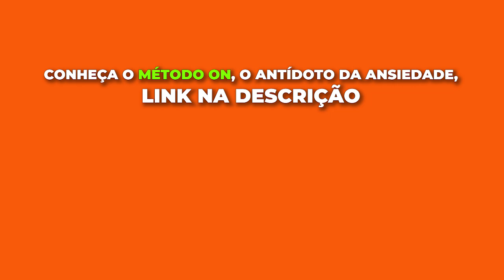VOCÊ PRECISA TRATAR O DAY TRADE COMO PROFISSÃO!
Fazer o Day Trade ser reconhecido como profissão é a minha missão e nesse trecho do Break do Gain eu trouxe um ponto que pode parecer simples na hora de operar, mas que pode fazer a diferença pra você se sentir profissional.

Saiba agora qual é esse ponto e COMENTE como você se sente bem para operar se sentindo um prosissional.

O Método On, o Antídoto da Ansiedade está com vagas abertas!